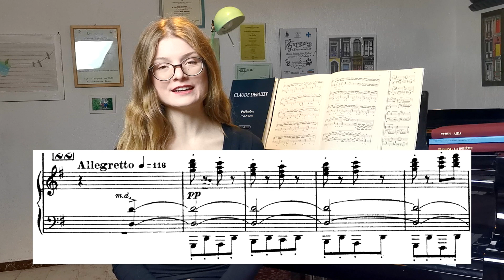I Pedali Del Pianoforte - Il Pedale Tonale O Sordina (3 di 3)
🎹  Terzo video sui tre pedali del pianoforte. Qui parlo del pedale tonale o sordina, quello centrale.

✅  Come funziona il pedale tonale e la sordina
✅  Come utilizzarli al meglio
✅  Consigli e curiosità